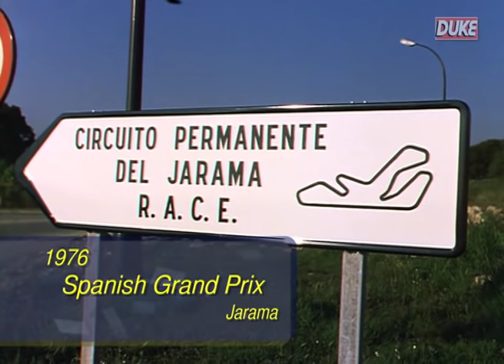F1 legend - James Hunt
"Two Hollywood films are currently being made about 1976 Formula One champ James Hunt. This documentary, narrated by Sir Stirling Moss, is more factual than the blockbusters are likely to be. It starts with Hunt's F1 debut at 1973's Monaco Grand Prix, and charts his success, including his battles with the likes of Emerson Fittipaldi and Niki Lauda. A must-see for F1 followers. Four Stars" Auto Express

Charming, handsome, irreverent, tenacious and an outstanding talent, James Hunt had everything it took to become one of England's most famous sportsmen and a household. However, it was his dogged determination and epic battles with Niki Lauda which made him a Grand Prix Hero.

Glorious archive footage shows us the great racer in action, while rare interviews remind us of the cheeky quips and trademark broad grin. There's dramatic racing film from his debut at the 1973 Monaco Grand Prix right through to the Formula One World Championship-decided Japanese Grand Prix in 1976, with narration throughout from Sir Stirling Moss.

Despite a reputation which earned him the nickname 'Hunt the Shunt', Lord Hesketh signed up the young Brit for an assault on Formula One. We are treated to footage from that first year, including Hunt's maiden podium at the Dutch Grand Prix, and action from 1974, when Hunt, with Harvey Postlethwaite's Hesketh 308 at his disposal could manage only three podium finishes. The 1975 season also proved tough for the team, but the highlight came at Zandvoort when Hunt scored his first, and Hesketh's only, Grand Prix win -- and archive footage lets us share the epic battle with Lauda.

In 1976 came a move to McLaren and one of the most fascinating and turbulent season's of Formula One racing. Lauda's Ferrari led the way with a domination which would have broken the spirit of most contenders. Not Hunt. Neither was his ambition stifled by controversies such as disqualification from two GP wins or a grid penalty 'mistake'. Hunt kept the pressure on and at the final race of the year he was just 3 points behind Lauda, still carrying the scars of his horrific crash in Germany.

Some say Hunt won his World Championship be default, due to Lauda's crash, but the spectacular and determined racing in this DVD shows he was a worthy winner, and a true Grand Prix Hero.